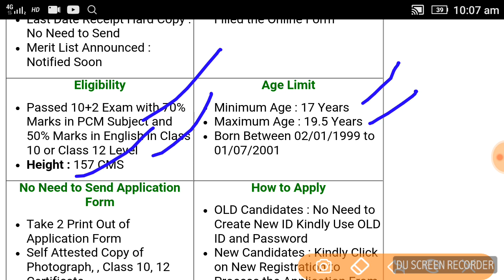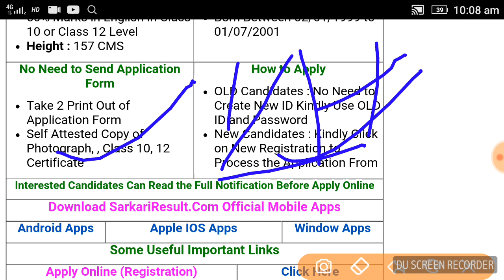Indian Navy (Nausena Bharti) || नौसेना में निकली भर्तियां || Fees-0 Rs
Indian Navy (Nausena Bharti) Online form.